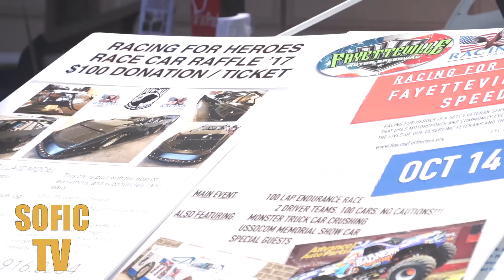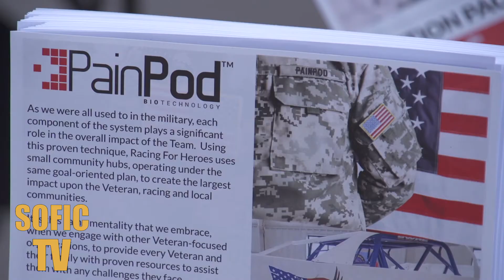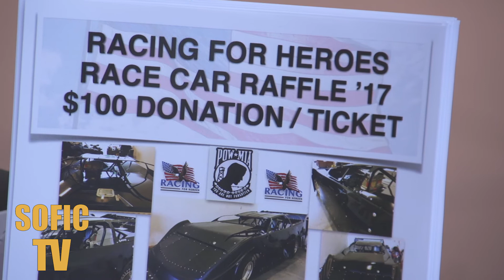Racing For Heroes - Patriot Promotions - 2017 SOFIC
Racing For Heroes and Patriot Promotions team up to raise money and support our veterans at SOFIC 2017. The Racing for Heroes' current mission is running two 'ChumpCar' Series competition entries and two dirt circle track vehicles in select races pertaining to the schedules of each form of racing. The team will consists of service disabled Veterans and is led by Special Forces Operators, CW3 Mike Evock, USA, RET. and Major Kurt Cook, USA, RET. With the support of many other Veterans who are specialize in helping the Team work to its fullest potential.